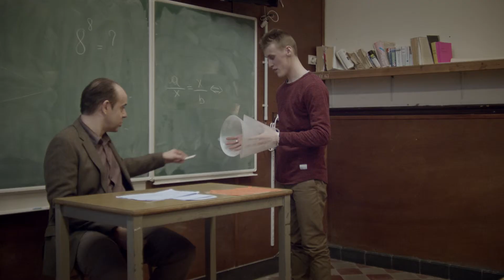170428 VOO30 15s Hond RECUT FINAL